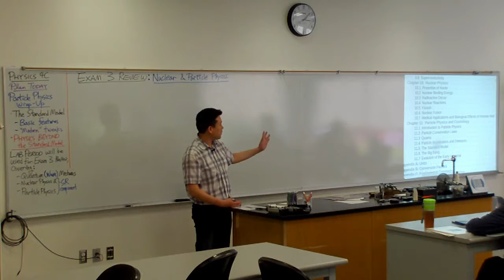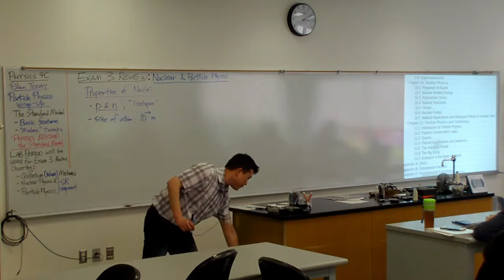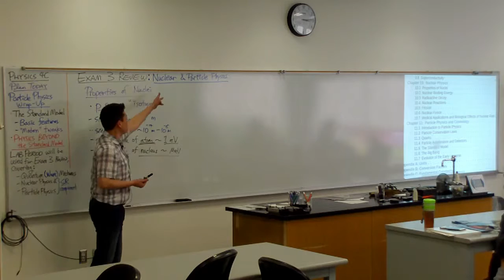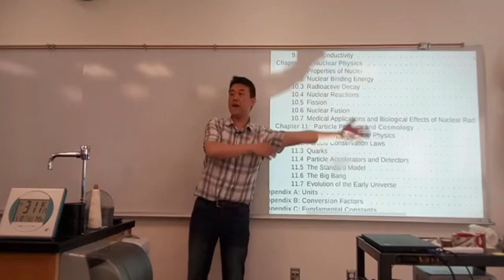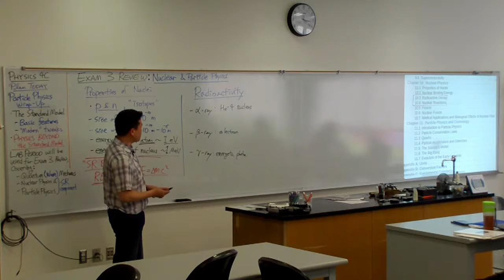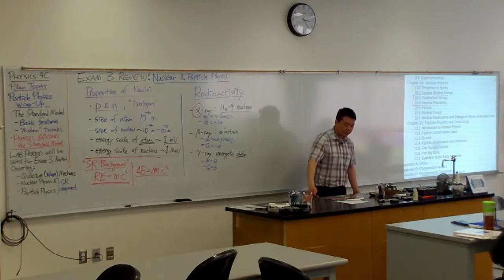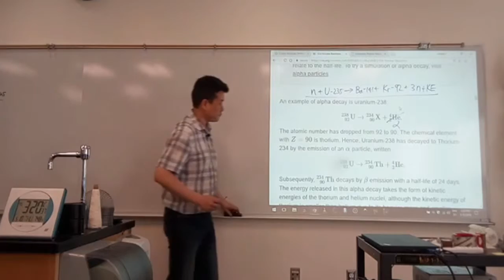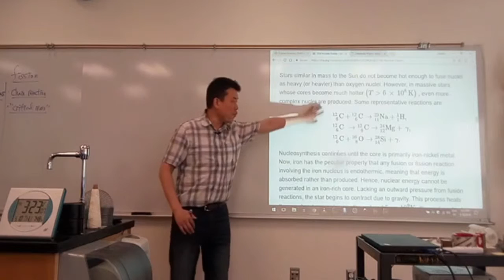Physics 4C - Exam 3 Review - Nuclear Physics Topics